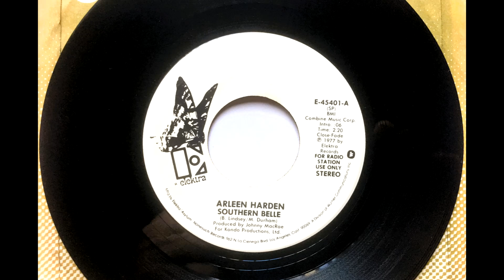Southern Belle , Arleen Harden , 1977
Written by B. Lindsay and  M. Durham. Released May 1977 as a single only.